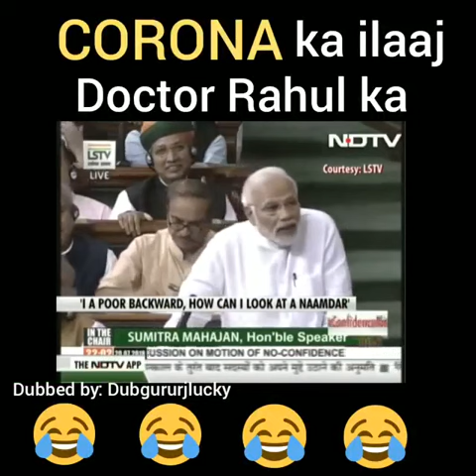CORONA Ka ilaaj Doctor Rahul ka